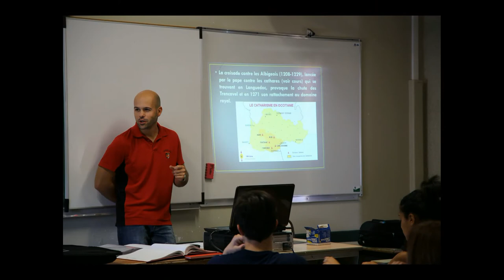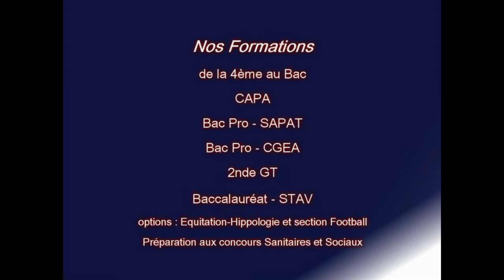PRESENTATION LYCEE AGRICOLE BONNE TERRE HD 1080